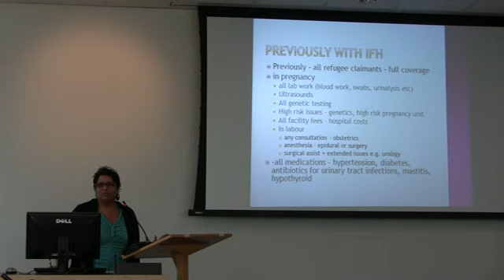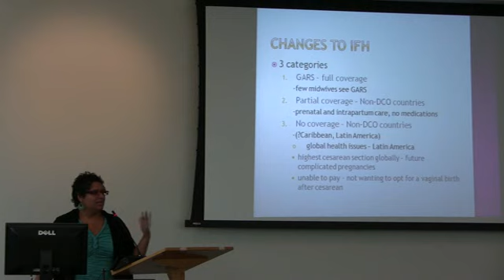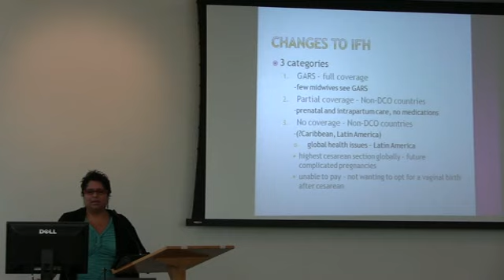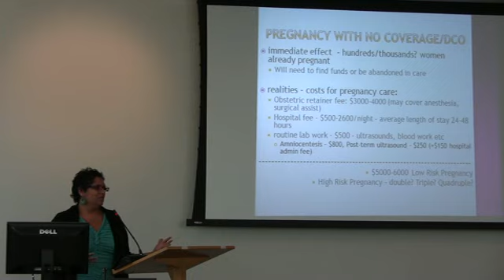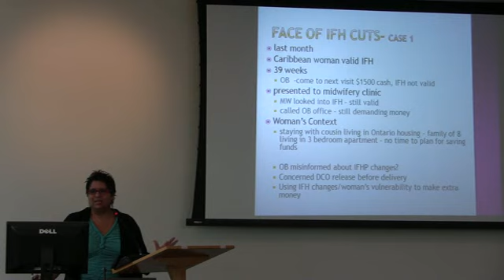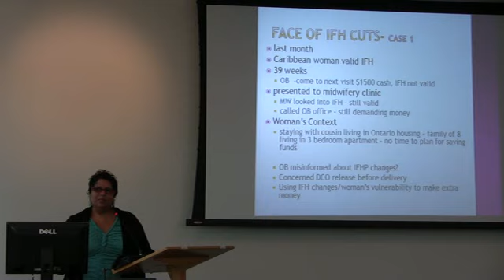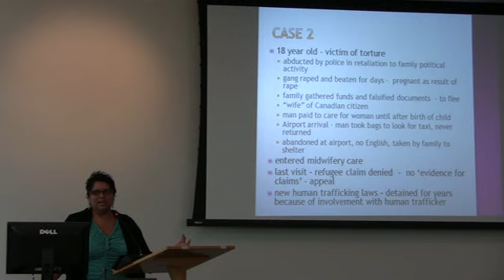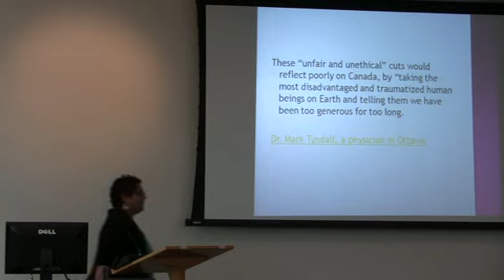Manavi Handa: Refugee Health Reform and Impacts on Pregnant Women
Presentation by Manavi Handa,Midwifery Education Program, Ryerson University
At the panel session "Access to Healthcare & Refugee Outcomes: Implications of Changes to the Interim Federal Health Program"
Held at York University by the Centre for Refugee Studies and CERIS, The Ontario Metropolis Centre